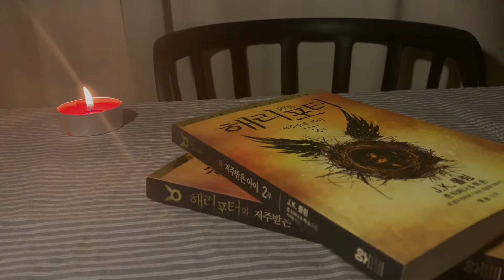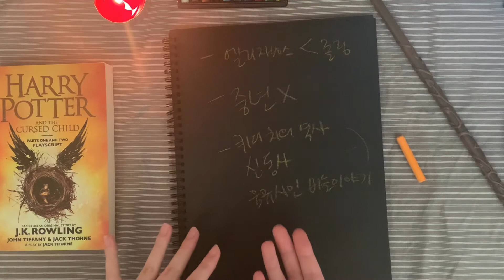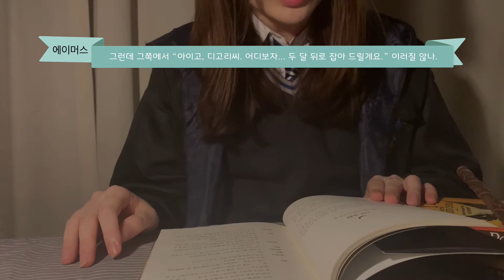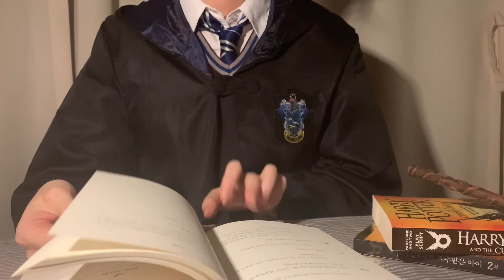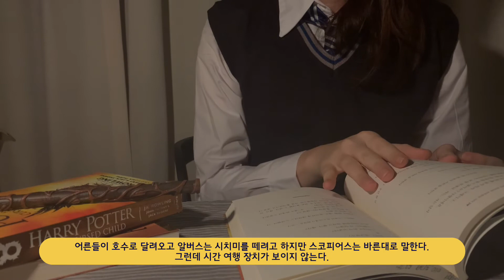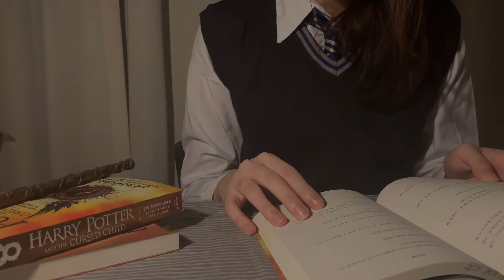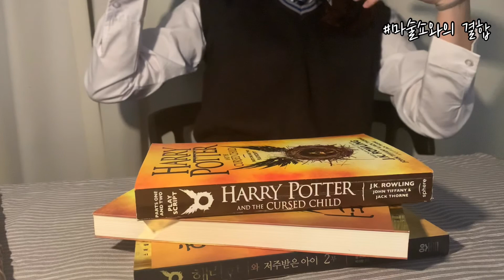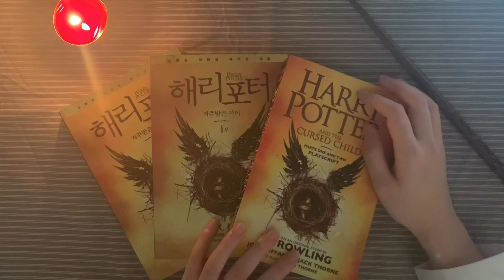[월간희곡]Vol2. Sep.2020. 해리포터와 저주받은 아이 / [Monthly Re:ad the Play]“Harry Potter and the Cursed Child”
14:21 Leemos Juntos 낭독시작

추석 연휴 첫 날입니다.
저번 1화를 참고하여 미리미리 준비하였으나
해리포터 연극판이 4막까지 있고
런닝타임이 너무 길어서
쳐내고 쳐내도 끝이 안보이더라고요.

영화를 책으로 읽는다는 느낌으로 라디오 켜놓듯이 들어주시면 좋을 것같아요.
오늘은 분석 해체쇼 보다는 잡담하는 느낌으로 더 가보았어요.
영화 후기 감상하듯 같이 읽고 감상 마구 지껄여보았습니다.

[출처 및 참고문헌]
사진 출처 (포르투 다녀온 친구가 직접 찍은 사진)
잭손과 존 티파니 검색은 위키피디아 화면 캡쳐사진 사용
조앤롤링 자료 네이버 지식 백과

[책 정보]
“해리포터와 저주받은 아이”, 박아람, J.K. 롤링* 존티퍼니* 잭손, (주)문학수첩, 2016
 “Harry Potter and the Cursed Child” Parts one and two, PLAYSCRIPT, SPHERE, 2017
ㅡㅡㅡㅡㅡㅡㅡㅡㅡ

This is the first day of Chuseok.
Although we’re all locked ourselves at home and not able to make family reunion
I hope we have a healthy and thankful Thanksgiving.

And I am bringing, this month, the Harry Potter play version, “Harry Potter and the Cursed Child”.
(I would like to see the stage with my bare eyes in U.K. or U.S. )
this video would help you guys to kill some times while lying down, cooking, thinking nothing or before sleeping.

hoo... it ain’t easy making a 1 hour-long video... it would be getting better. It must be. :S

Que Pasen bien tod@s!